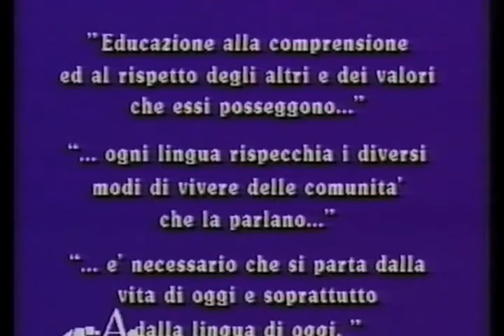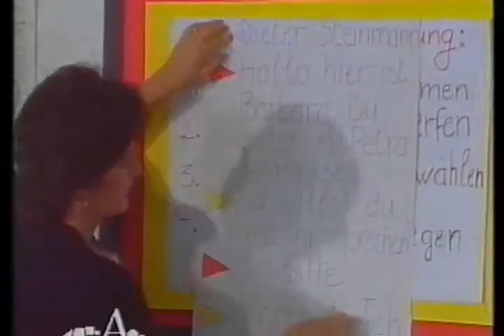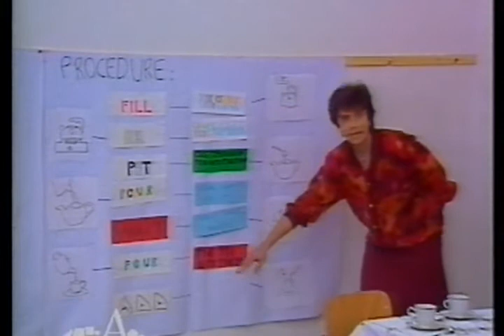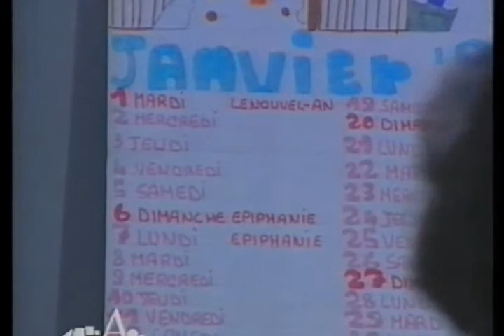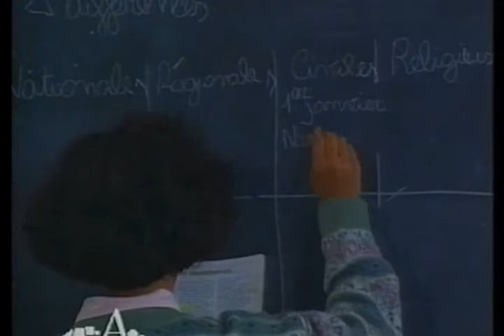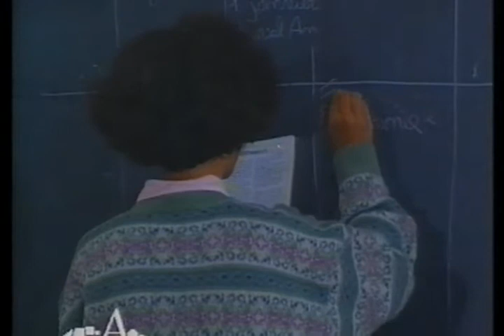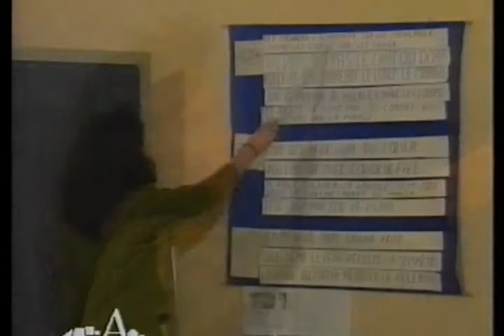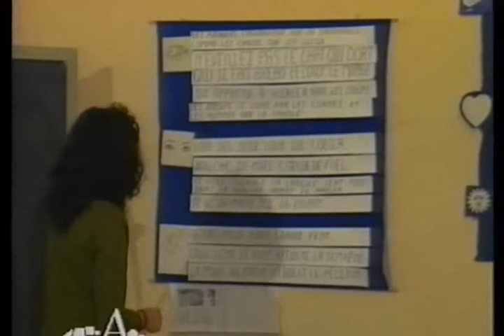DIDATTICA SCUOLA MEDIA 12 D lingua straniera - la cultura nella lingua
la scuola si aggiorna - programma annuale 1992 - ministero della pubblica istruzione - RAI - dipartimento scuola educazione - scuola media : insegnamento della lingua straniera 4.